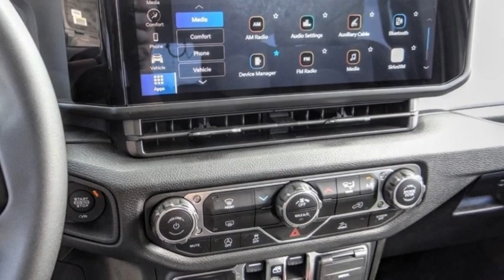2024 Jeep Wrangler VAN NUYS LOS ANGELES SAN FERNANDO VALENCIA CANOGA PARK WR27952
2024 Jeep Wrangler Sport 4 Door 4x4

RUSSELL WESTBROOK CHRYSLER DODGE JEEP RAM PROUDLY SERVICING VAN NUYS, LOS ANGELES, SAN FERNANDO, VALENCIA, CANOGA PARK, & SURROUNDING SOUTHERN CALIFORNIA LOCATIONS. THIS SILVER 2024 Jeep WRANGLER IS EQUIPPED WITH A 2.0L I4 DOHC, AUTOMATIC TRANSMISSION, AND RECEIVES AN ESTIMATED 16 City/22 Hwy MPG. CONTACT RUSSELL WESTBROOK CHRYSLER DODGE JEEP RAM OF VAN NUYS TO SCHEDULE A TEST DRIVE AND TAKE THIS 2024 Jeep WRANGLER HOME TODAY, OR VISIT OUR SHOWROOM CONVENIENTLY LOCATED AT 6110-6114 VAN NUYS BLVD VAN NUYS, CA 91401. STOCK #: WR27952 | 2024 Jeep WRANGLER TRACTION CONTROL AIR CONDITIONING 2024 Jeep WRANGLER Sport 4 Door 4x4 Van Nuys Chrysler Dodge Jeep Ram is driven and focused to ensure the highest customer satisfaction. A team above all, but above all a team. STOCK #: WR27952 | VIN: 1C4PJXDN3RW105832 | 2024 Jeep WRANGLER TRACTION CONTROL AIR CONDITIONING Van Nuys Chrysler Dodge Jeep Ram